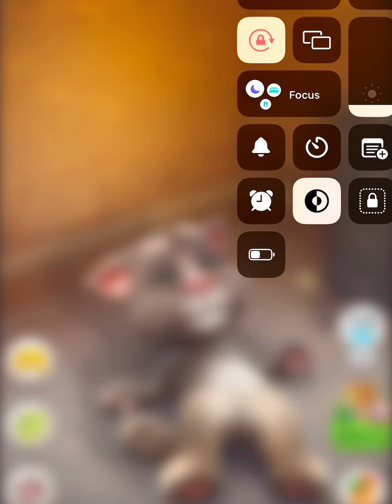My Talking Tom | A really bad day of Tom | New Gameplay 😍😍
My device is Ipad mini 5